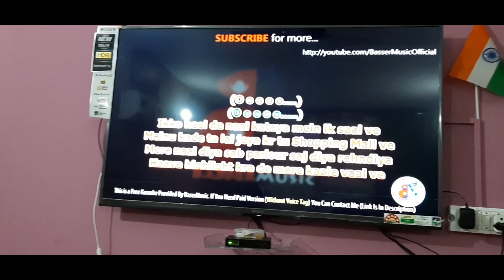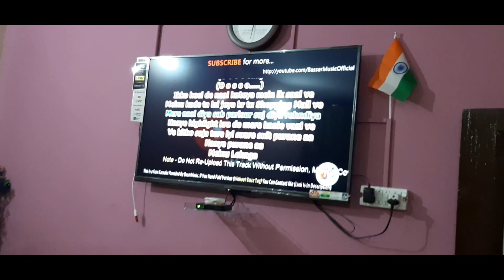दोनों बहनें देखो कहाँ जा रही हैं / वाह क्या गाना गाया।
Menu lehnga le de,  lehnga song,  jass manak song, ve marjaniya,

HELLO FRIENDS -- मैं हिरदेश और मेरी बेटी मयूरी , हम लोग यूपी से है,अब तक अपने मेरी बेटी के डांस और ब्लॉग देखे,अब हमने और मेरी फैमिली ने तय किया है कि अब से हम अपने फैमिली ब्लॉग भी आप लोगो के साथ शेयर करेंगे। हमें आशा है कि आपको हमारे फैमिली ब्लॉग अवश्य पसंद आएँगे। जिससे हम आपके लिए अच्छे अच्छे फैमिली ब्लॉग लाते रहे। धन्यबाद।
Hello! Guys, I am MAYURI , I am studying in class 3rd  ST. MARY'S SCHOOL.I want to congratulate and thank you for giving me your valuable time for watching my videos. My prime motive, to create this channel, is to teach DANCE in a simple way , effective and interesting way which will help you to remove your fear in dance, and help you to improve  your dancing.